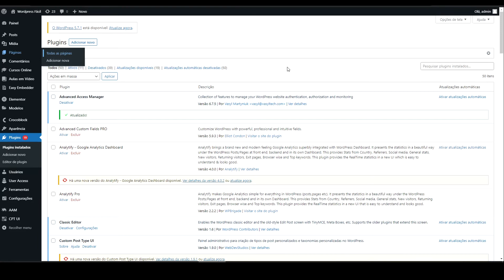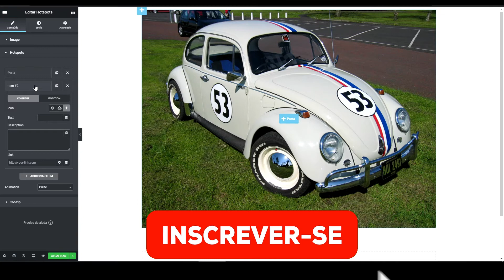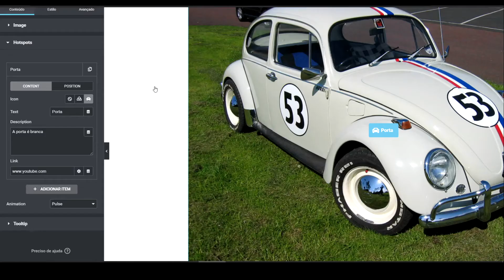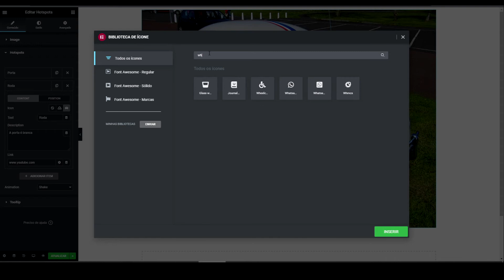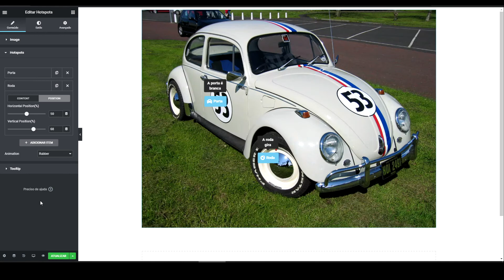Elementor HotSpot Widget - Curso Wordpress Fácil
Nesse vídeo te mostro como usar o Elementor HotSpot Widget, como colocar links em imagens, pontos de links, ou Hotspots nas suas imagens de maneira muito prática usando o plugin  da Crocoblocks Jettricks.

🔥🔥Nossos Links 🔥🔥

Translated titles:
Elementor Widget HotSpot-Curso wordpress Fácil

Elementor HotSpot Widget-Kurs wordpress Einfach

Elementor Widget HotSpot-Cours wordpress Facile

Elementor हॉटस्पॉट विजेट-कोर्स wordpress आसान

Elementor HotSpot Widget-Course wordpress Easy

ElementorHotSpot Widget-课程wordpress轻松

ElementorHotSpot Widget-課程wordpress輕鬆

Elementor Widget HotSpot-Corso wordpress Facile

Elementor Виджет HotSpot-Курс wordpress Легко